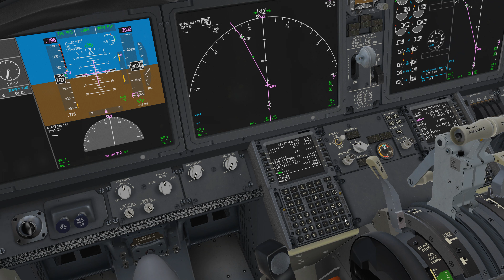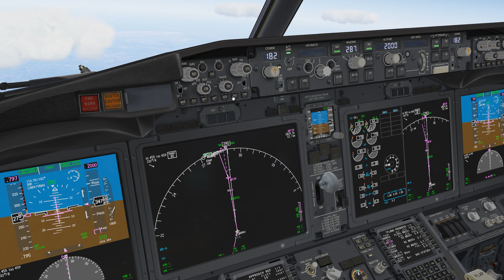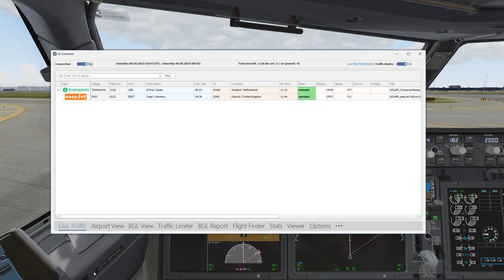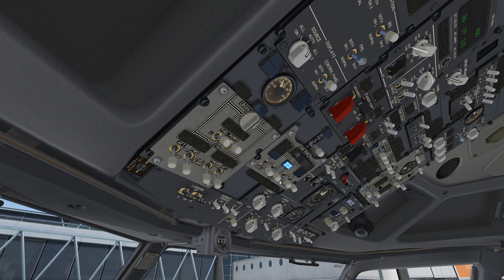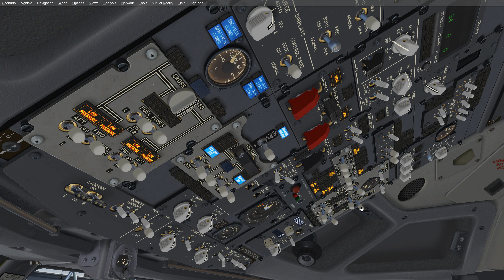[P3D V5.3]ifly Boeing737MAX8 TUI PH-TFR TFL8WG Kefalonia LGKF to EHAM 6-5-2023 Landing Schiphol EHAM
Addons: Really too many but also really really really too many, lots of I spent on it so i have it all name it and I have It.

Hardware:
Intel I9-9900K
MSI RTX2080TI
32GB RAM

Little story about me: I'm Ricardo, 30 years old and I live in Noordwijk in the Netherlands, Airplanes are always my passion and all the time when I'm free I spend all my time of it, I have plenty of ideas and I would like to grow but then I also need your help so Like this, abonneer and what you can do is always welcome and much appreciated

And if you have a question, ask him via the commons here below or send me an Email or send a message through me discord or facebook and become friends with me